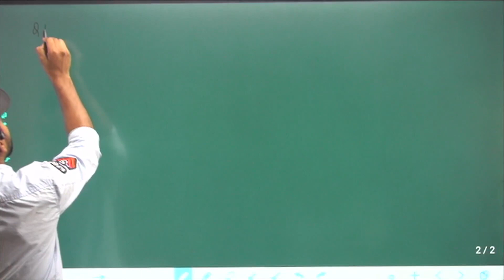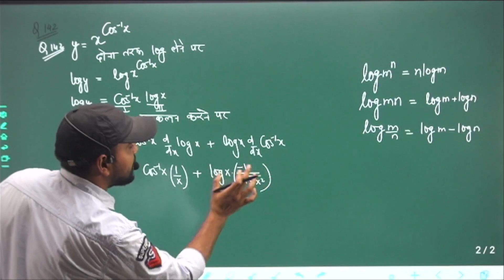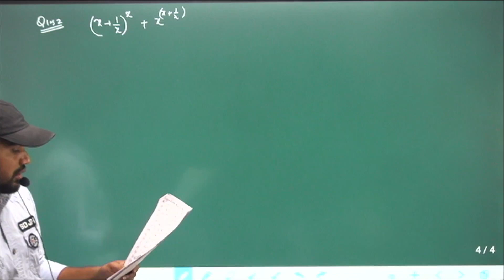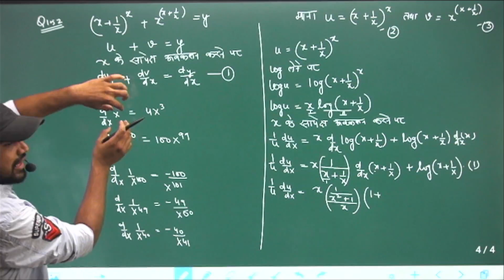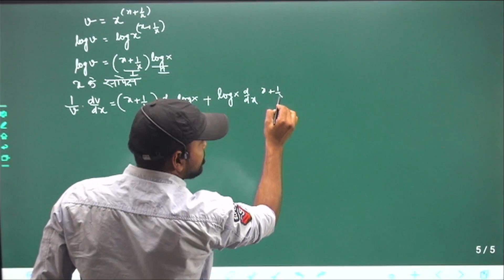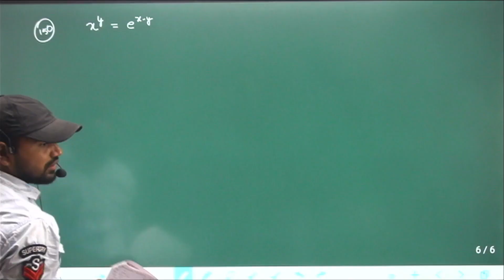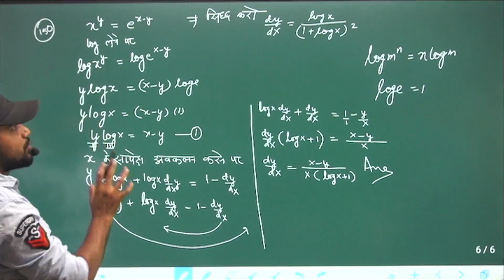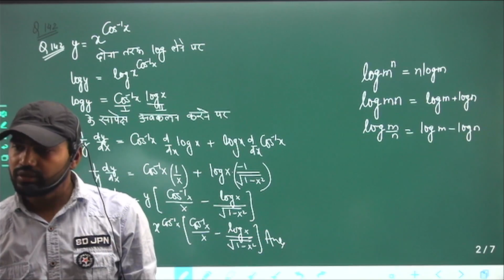अवकलन day6!!अवकलन class 12th in Hindi।।target batch।। up board maths class 12th 2023-24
अवकलन कैसे करते
आसान तरीक से अवकल्न कैसे करें

Maths | Topic Wise  | Class 12 | Hindi Medium | Bhupendra sir

Differentiation (अवकलन) | Maths #9 | Class 12 | Hindi Medium | Bhupendra sir |

इस क्लास में भूपेंद्र sir द्वारा आपको कक्षा 12 (Hindi Medium) के Maths विषय के महत्वपूर्ण टॉपिक का महत्वपूर्ण प्रश्नों के माध्यम से अध्ययन करवाया जा रहा है I जो आपके लिए अत्यंत लाभदायक सिद्ध होगा, तो आप सभी इस क्लास को अंत तक अवश्य देखें I